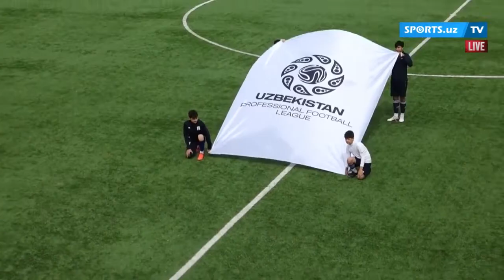O‘zbekiston Coca-Cola kubogi. Ikkinchi saralash bosqichi YUNIRED — SHAHRIXONCHI 3:2